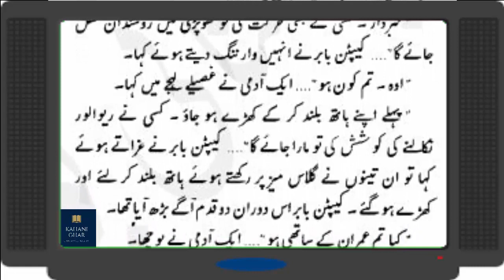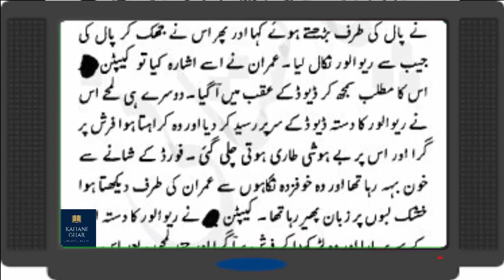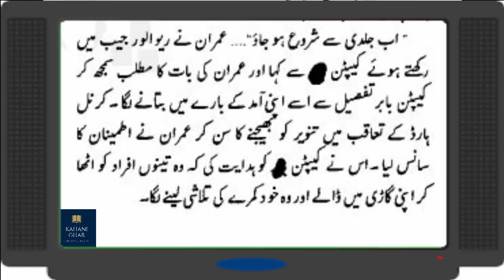X-2 Ki Giraftari, Imran Series urdu novel || Epi-18 || Best Novel of ImranSeries || prime urdu novel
Unlock the thrilling world of espionage with "X-2 Ki Giraftari, Imran Series Urdu Novel" Episode 04! 🕵️‍♂️ Dive into the gripping storyline of one of the best Imran Series novels. Join us on this literary adventure as we explore the secrets, mysteries, and action-packed twists that make this novel a prime Urdu masterpiece. 📚🔍